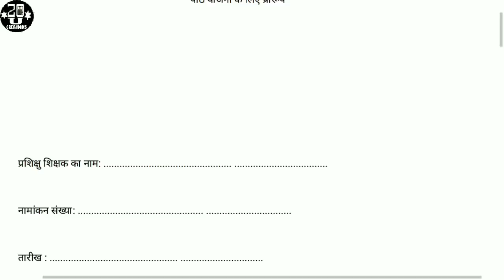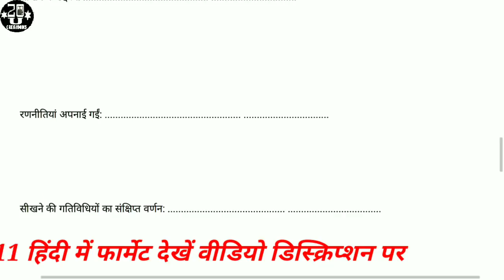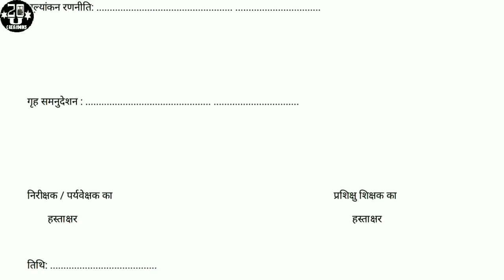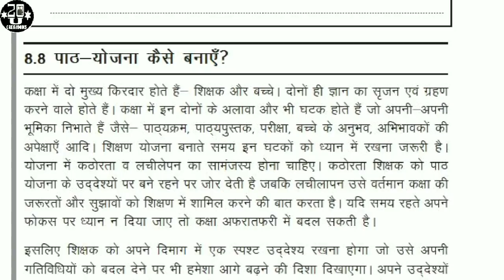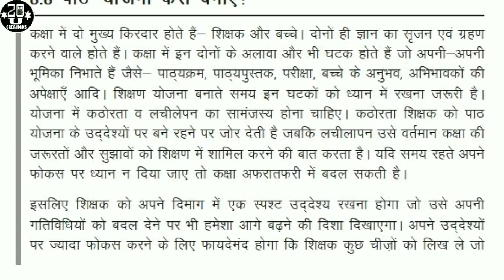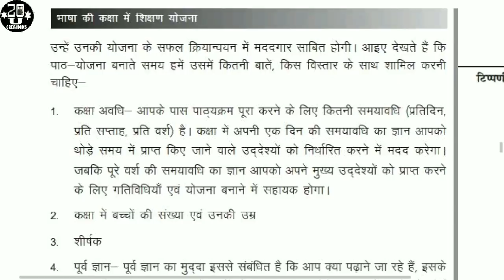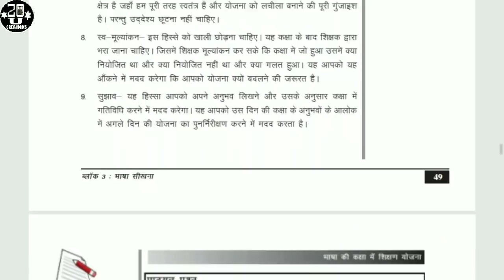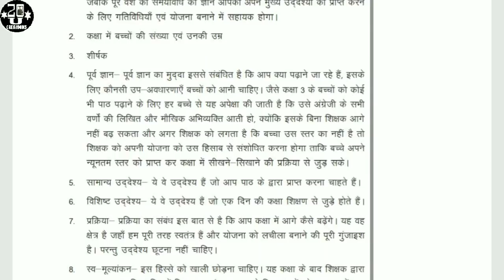Wba 512 Lesson plan/diary Format in hindi with Pdf nios deled 2018 20U CREATIONS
विषय 512
पाठ योजना प्रारूप

Sample question paper हिंदी में